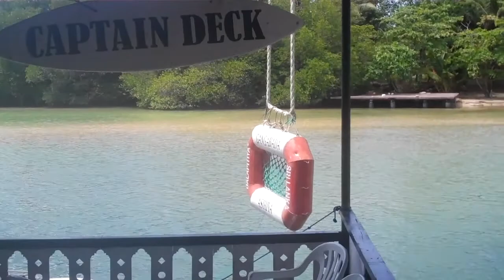Bentota River Boat Safari | SriLanka Mangrove Forest | Srilanka Travel